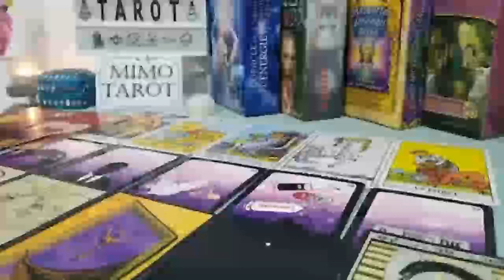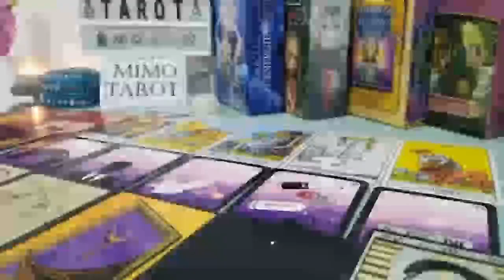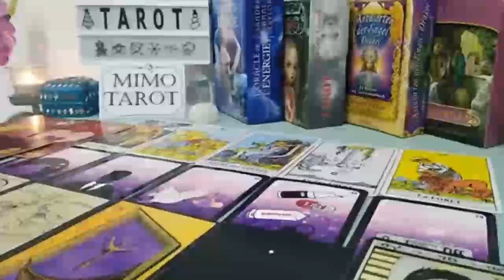Aquarius Tarot Love Reading Someone Wants Back in !